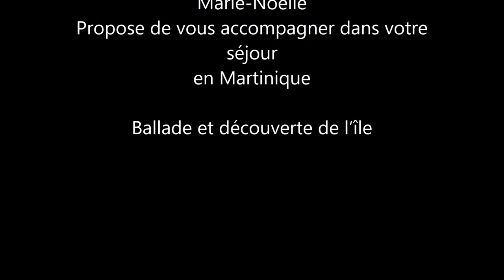Hébergement à fort de france | martinique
Louer ce logement ou un hébergement sur fort de france (Martinique)
Description du logement
Ce duplex CHABI, situé à Fort-de-France dans académie de la Martinique, isla martinica, est idéal pour 3 personnes. (Deux adultes et un enfant ou adolescent(e)).
L’hôtel Martinique CHABI met à votre disposition une chambre, une terrasse aménagée et une connexion Wifi gratuite. Il est possible de stationner gratuitement à proximité de cette location maison Martinique.
L’aéroport Martinique se trouve à 9,2km, soit environ 10 min de cette maison de vacances selon les actualités martinica.
Son salon avec télévision offre un cadre parfait pour se détendre après un vol air caraibes Martinique, air France Martinique ou encore après une randonnée martinik à la mangrove rose.
Installez-vous dans le canapé pour lire un bon livre, regarder les chaines locales atv Martinique, martinique 1ere ou profitez des équipements mis à votre disposition, comme votre terrasse privée. Vous pourrez préparer de délicieuses recettes dans la cuisine avec le fameux piment bondamanjak, puis les déguster autour de la table à manger ou bien dehors, sur la terrasse secondaire en profitant de la vue mer et le Fort Saint-Louis, Forteresse à Fort-de-France, Martinique.
Le duplex possède une chambre climatisée avec un lit double ainsi qu'une salle de bain privative contenant une douche et des toilettes. L'appartement dispose d'un bureau, de matériel de repassage, d'un lave-linge, de moustiquaire. Un lave-linge est à disposition dans les parties communes.
Vous avez la possibilité de ne pas prendre un billet avion Martinique, l’Express des Îles, terminal ferry inter-îles, est à 850 mètres de l’établissement, environ 12 minutes à pied, idéal si vous arrivez de la Guadeloupe.
Dans le contexte du coronavirus martinique, l’établissement applique les mesures préconisées.
Description du cartier
Besoin de retirer de l’espèce, le crédit agricole Martinique Guyane se trouve à 600m de l’établissement, environ 8 min à pied.
Besoin de matériel de randonnée saut gendarme par exemple, décathlon Martinique se trouve à 5,9km, soit environ 7 min en voiture.
Cet appartement bénéficie d'un emplacement privilégié, qui vous permettra de profiter pleinement de votre séjour dans la région. De nombreuses activités vous attendent dans les environs, comme le jet ski, l'équitation, la natation, les sports nautiques, la randonnée, le roller et la voile. La plage La française se situe à 1,1 km, environ 14 min à pied.
Services proposés par l’établissement
L’établissement CHABI propose des cours de cuisine autour de la culture Afro-Antillaise.
L’établissement, propose un accompagnement pour les voyageurs sans véhicule ; visite de rhumerie Martinique, Cascade saut du gendarme, randonnée pédestre, balade en forêt, balade à pied, balade bord de mer, visite de sites touristiques.
Que faire en Martinique ? Que faire à proximité ?
Fuji Sushi-bar, 46 Rue Ernest Desproges, Fort-de-France 97200, Martinique se trouve à 13 min à pied ou 6 min en voiture.
KFC, Rue de la Republique, Fort-de-France 97200, Martinique se trouve à 950m soit 13 min à pied.
Lors de votre circuit de randonnée vous pourrez croiser avec de la chance, l’opossum martinique, un animal étrange et difficile à observer ou encore Le Colibri, un oiseau-mouche fascinant par sa petite taille.
UCRv4uL9P6bzErqTMm5Igoyg
Caraibesplus
Lamartiniqueellevousm
Martinique
Visiter